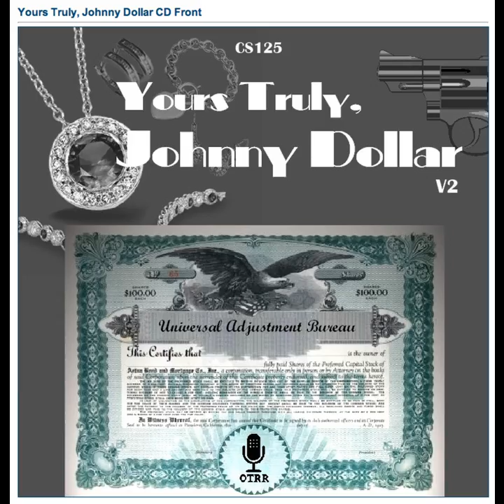Yours Truly, Johnny Dollar - 560817 460 The Crystal Lake Matter - Ep 5